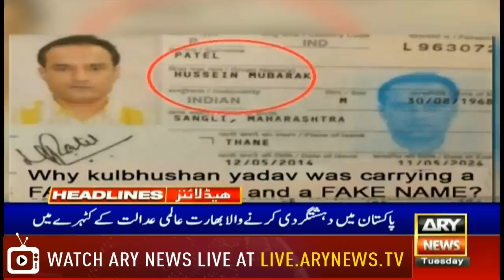Headlines | ARYNews | 2000 | 19 February 2019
Pakistan will retaliate if India attacks, PM Khan warns

PM Imran directs FBR to expand tax net, expose tax evaders

Pakistani high commissioner calls on Sri Lankan higher education minister

NA Speaker, British delegation discuss grave HR situation in occupied Kashmir

PIA offers to bring back Pakistanis who will be freed from Saudi jails

Court issues notice to Shehbaz, Hamza in Ramzan Sugar Mills reference

Jadhav was involved in terror activities, Pakistan tells ICJ

Sindh govt has no action plan to stop XDR outbreak: Dr Azra

Political leadership denounces Indian accusations over Pulwama attack